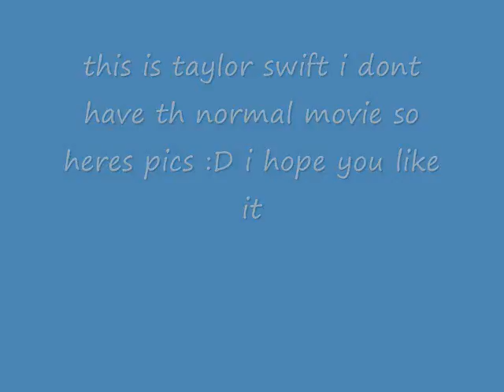taylor swift you belong with me.wmv